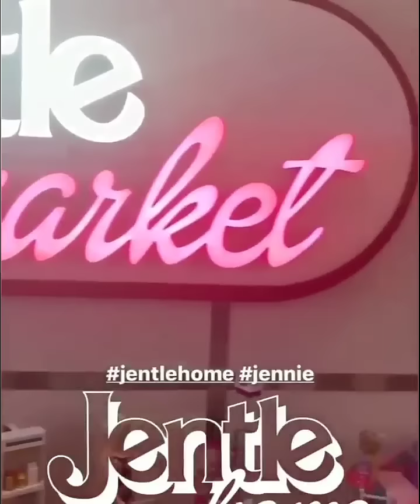อัพเดทความเคลื่อนไหว black pink 3 เมย.63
เจนี่ black pink